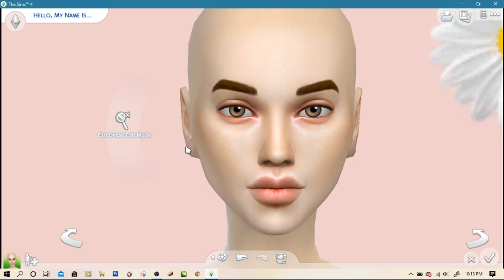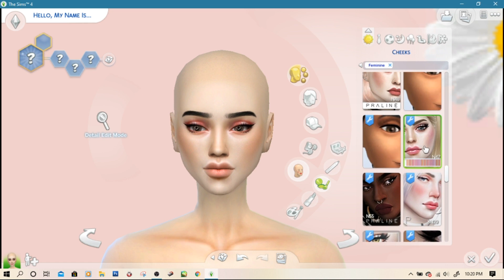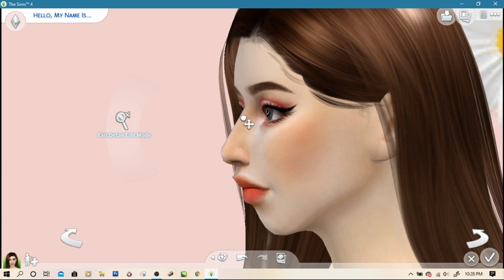The Sims 4 | COSPLAYER | + CC Links | Create A Sims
Gallery ID : Hedennychen10

T O O L S :
Edit :
Movavi
Screen Recorder :
Obs64

D O W N L O A D  M Y  S I M S :
[ Don't forget to download the CC,it's will make the sims looks more complete ]

H O W  T O  U S E :
All the CC should be place in: Documents/Electronic Arts/The Sims 4/Mods [ Mods Folder ]
All the downloaded files for that creation need to be placed in : Documents/Electronic Arts/The Sims 4/Tray [ Tray Folder ]
You must unzip the file and place only the tray items in your tray, not the zip file.
Once you have placed them there, you should be able to find the sims in your personal gallery in the game. ♡

D O W N L O A D  T H E  C C :
Google Drive :

Links :
1. Background :

[ Thanks to all cc creators (｡･ω･｡)ﾉ♡ ]

Hope you enjoy this video and thankyou for watching ( ˘ ³˘)♡